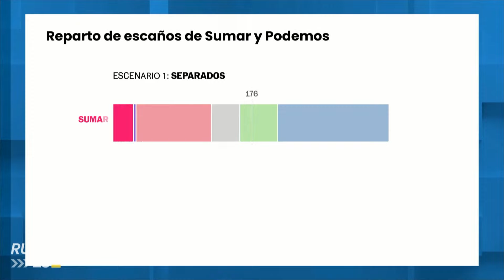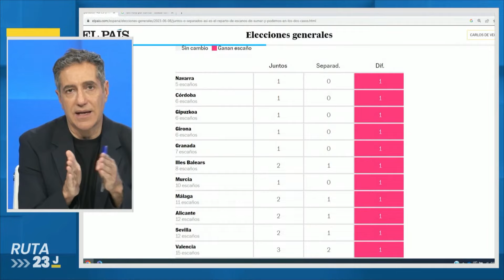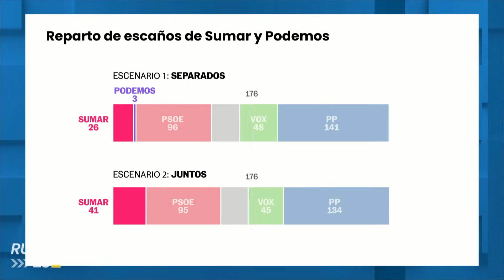Kiko Llaneras analiza qué cambia si Sumar y Podemos van juntos o separados el 23-J | EL PAÍS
Los pactos de Sumar para lograr unidad en los partidos a la izquierda del PSOE fueron el tema principal del programa 'Ruta 23J' de esta semana. En uno de los segmentos del programa, el periodista de datos de EL PAÍS, Kiko Llaneras, analizó la diferencia entre ir juntos o separados en las próximas elecciones. En este vídeo está la explicación integra de Kiko Llaneras, con las distintas opciones y las consecuencias que puede tener para las fuerzas de izquierda la ausencia de acuerdo.